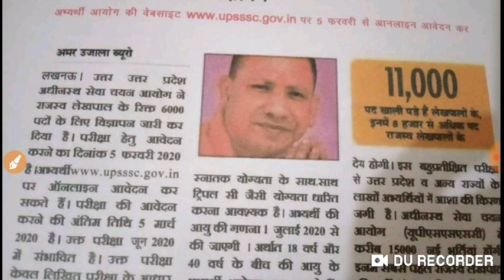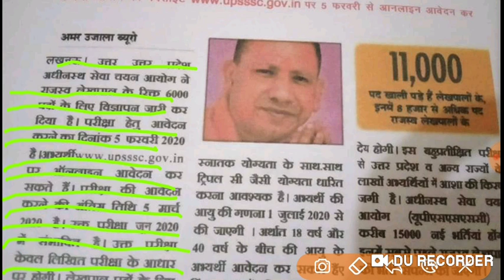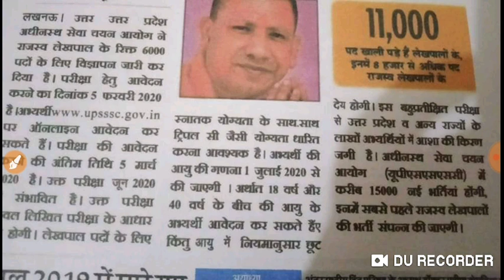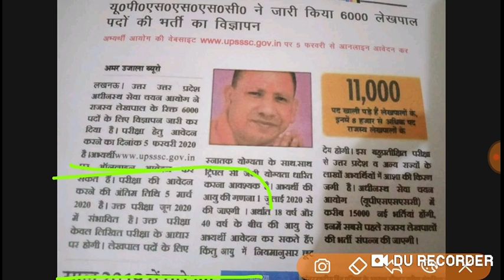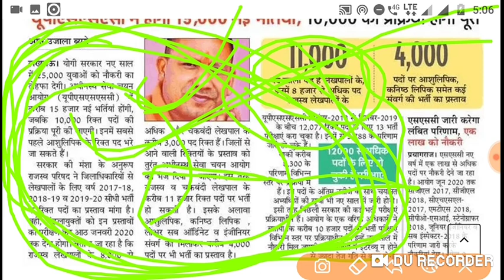Upsssc lekhpal new advertisement released by aayog,upsssc lekhpal vacancy out 6000 post apply now